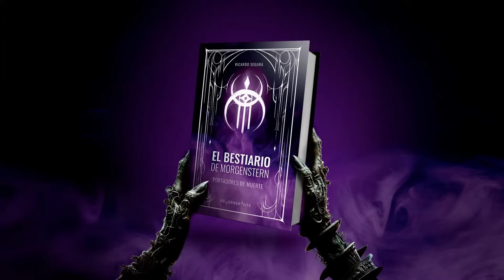Mi NOVIO y mi SUEGRO hacen cosas TURBIAS | Historias de HORROR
La anécdota que nos es enviada hoy, es una de las más aterradoras historias que he leído, pues no sólo involucra eventos paranormales y un espectro, sino que personas con intenciones oscuras hacen acto de presencia.

Adquiere tu ejemplar de El Bestiario de Morgenstern: Portadores de Muerte en Gandhi y en BuscaLibre (Internacional)

➤DIGITAL a través de:
*Amazon
*Gandhi
*Sótano
*Porrúa
*Casa de libro
*BuscaLibre
*PerueBooks
*Kobo
*Taugus
*Story tell
*Bookmate
*Scribd

Los links se irán actualizando.

➤ GRUPO DE   F A C E B O O K

➤ PÁGINA OFICIAL DE   F A C E B O O K